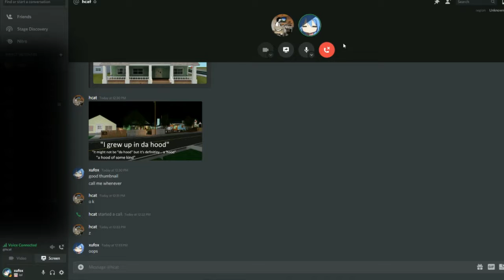The Hood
(ft. kawonkim) we try to survive the dangerous area known as the hood, populated with edgy white 10 year olds

music in the video:
bus rider by john swihart
downfall of us all by a day to remember
titles by twikipedia